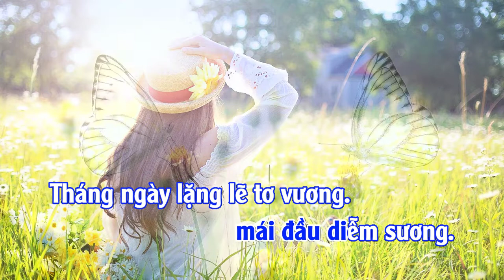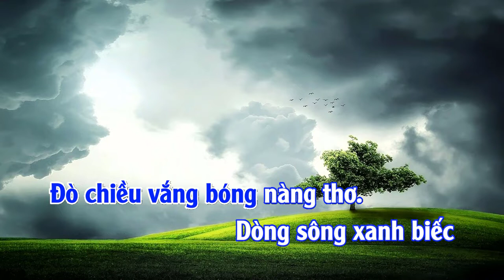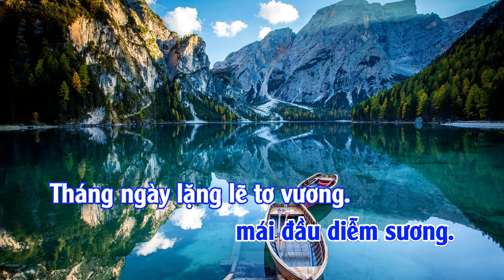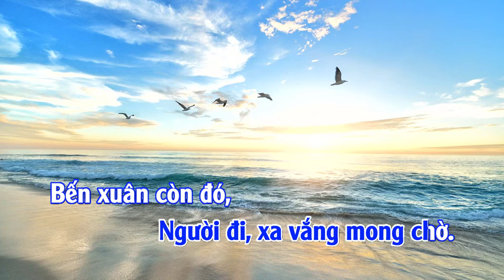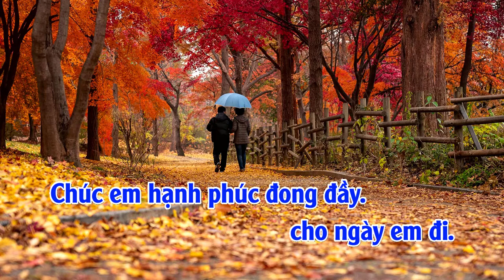LÁ ĐỔ MUÔN MÀU Thơ Thanh Hùng Nhạc Thiên Phương Trình bày Đình Hội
LÁ ĐỔ MUÔN MÀU (Karaoke)
Thơ Thanh Hùng
Nhạc Thiên Phương